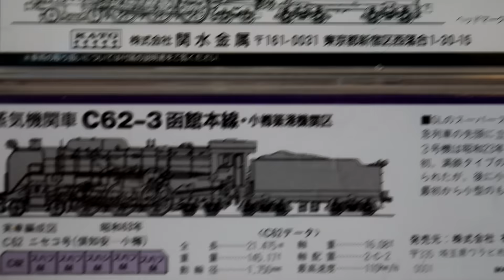C62 Showdown! Kato Vs. MicroAce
Brief MV of these two fantastic engines. While the MicroAce runs as the cheaper alternative, the Kato is awesome in its own right.